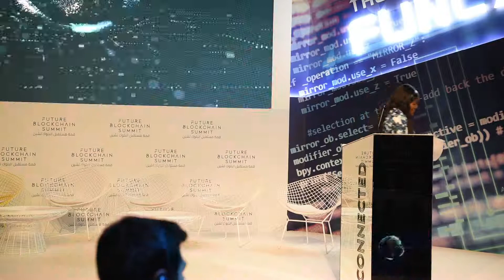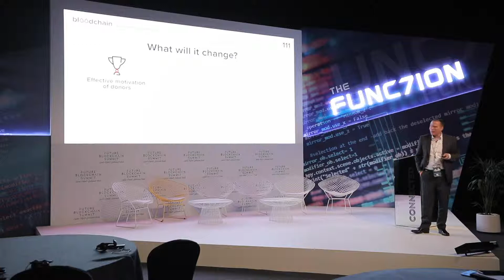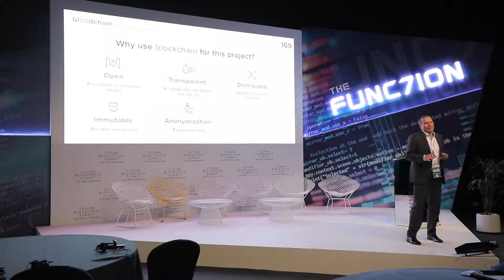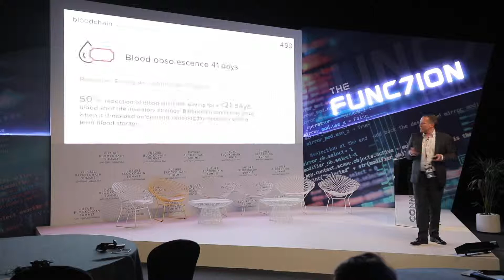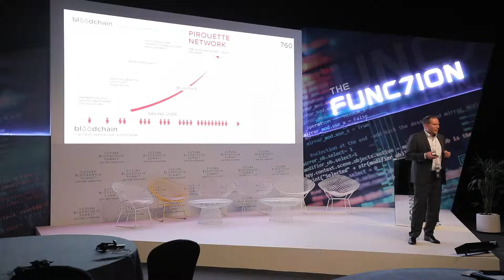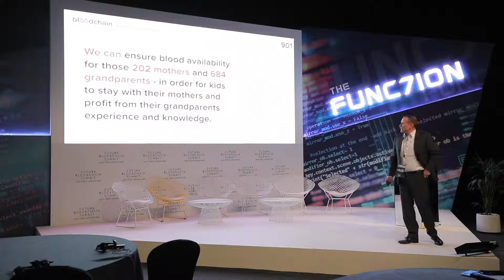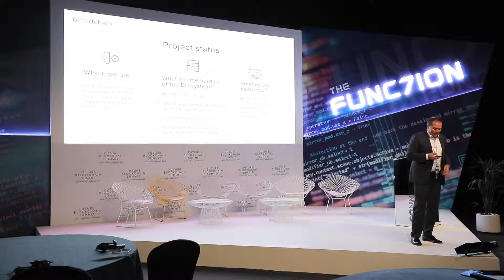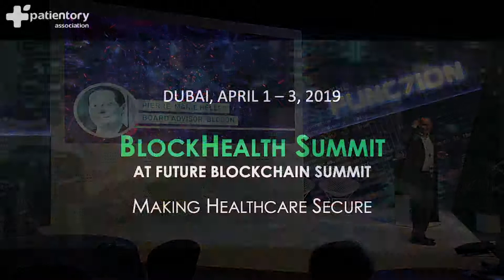BlockHealth Summit19: Day 2 - Blood On The Open Source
Explained: A new open source blood donation platform that can predict demand, find rare donors and help save lives; making it one of the biggest innovations in the blood donation industry

In Conversation: : Pierre-Marie Heller, Board Advisor, Blodon